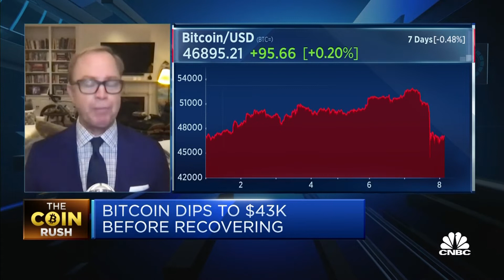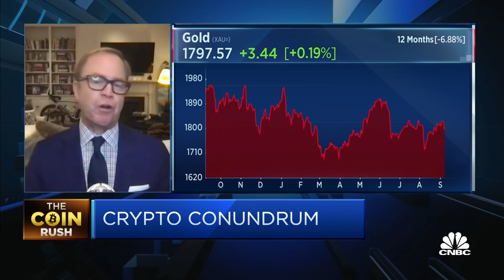Significance of El Salvador's Bitcoin adoption is 'overplayed': Analyst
Jurrien Timmer from Fidelity Investments says while El Salvador's Bitcoin adoption is creating a real world test for the cryptocurrency, it is not replacing cash as legal tender.